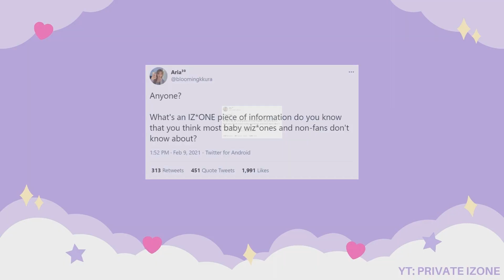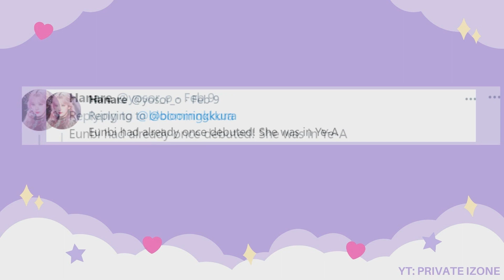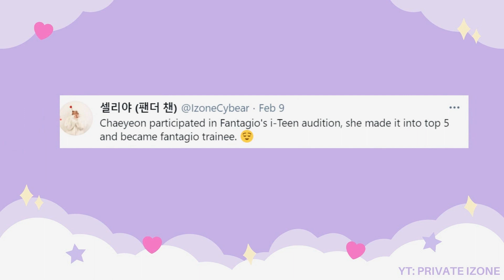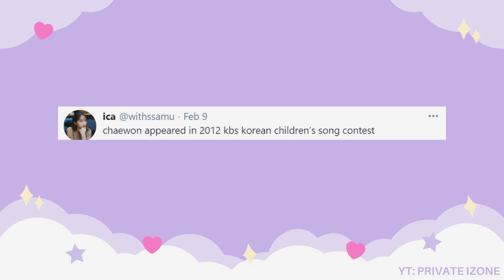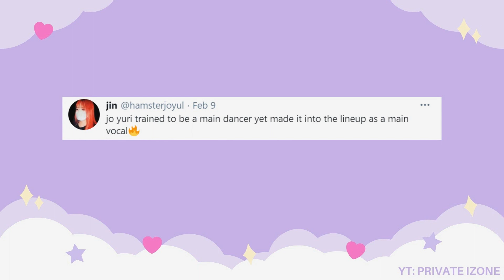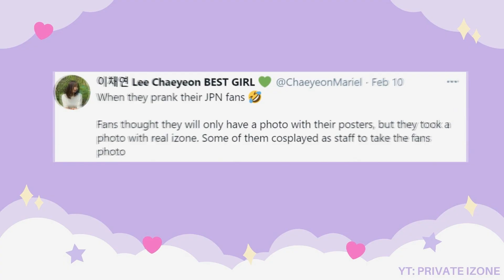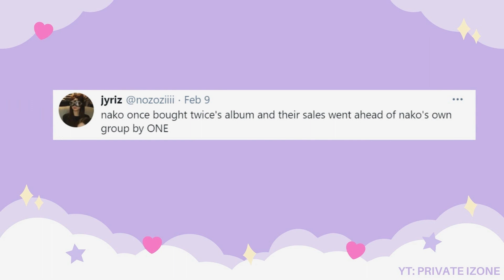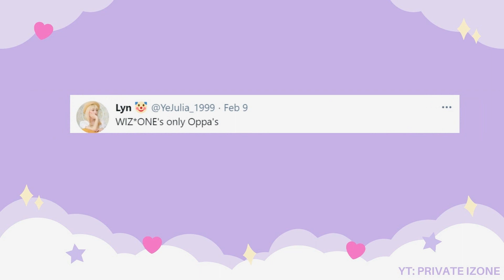izone information baby wizone dont know about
There are number of information that only old / ancient wiz*ones only know of. Let's unveil some of those.